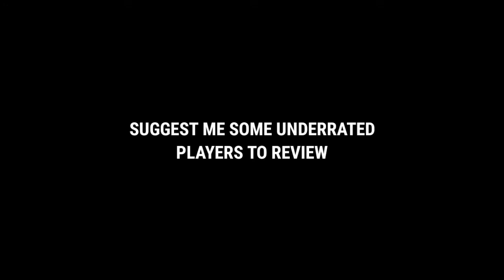UNDERRATED PLAYERS #1 M. SALAS REVIEW PES MOBILE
HEY GUYS!
IN THIS VIDEO I AM GOING TO REVIEW UNDERRATED PLAYERS IN PES 2021 MOBILE.

UNDERRATED PLAYER #1 M. SALAS GOLD BALL LEGEND CARD

🔻TAGS🔻
UNDERRATED PLAYERS IN PES MOBILE
BEST UNDERRATED PLAYERS PES 2021 MOBILE
BEST GOLD BALL PLAYER IN PES MOBILE
BEST LEGEND GOLD BALL CF IN PES 2021 MOBILE
HOW TO USE SALAS PES MOBILE
HOW TO SCORE POWERFULL GOALS PES MOBILE
HOW TO SCORE LONGRANGE PES 2021 MOBILE
M. SALAS REVIEW PES 2021 MOBILE
HOW TO USE LOW RATED PLAYERS PES MOBILE
HOW TO SCORE WITH LOW RATED PLAYERS
M. SALAS BEST GOAL IN PES MOBILE